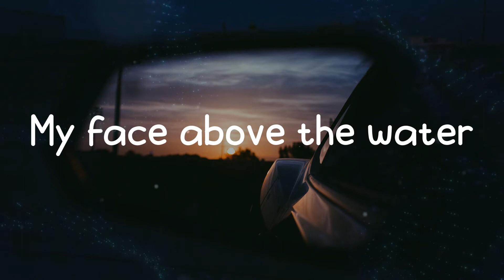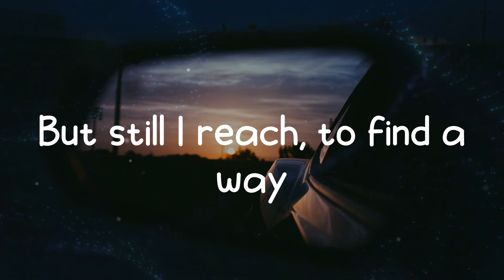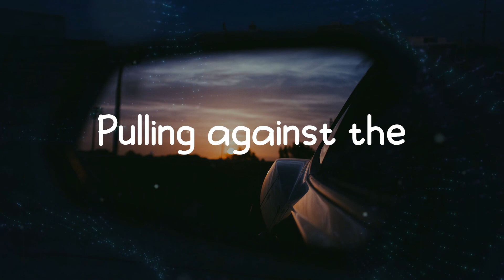Mr. Probz - Waves - Robin Schulz Radio Edit (Lyrics)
♫ Mr. Probz - Waves - Robin Schulz Radio Edit ♫

Tags.